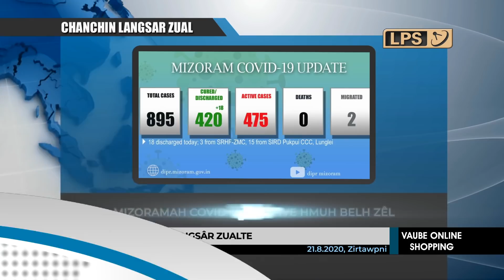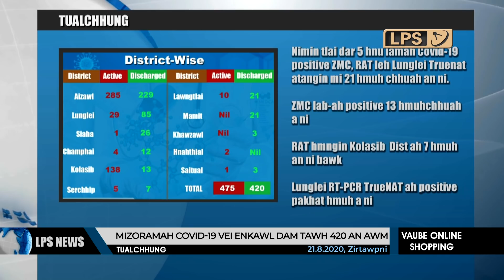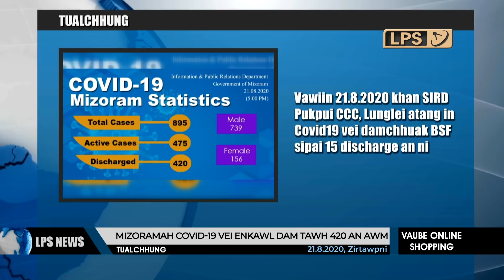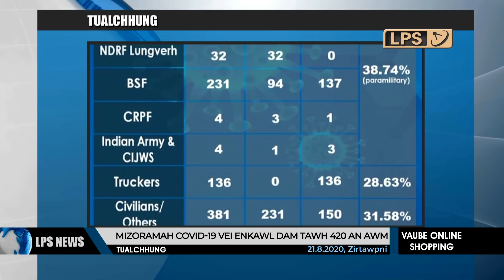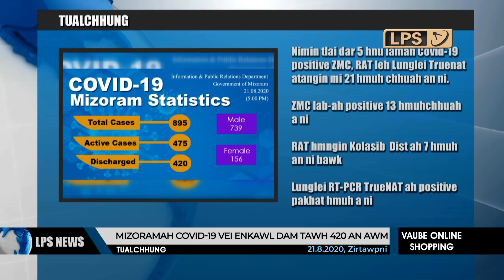21 AUGUST 2020 LPS CHANCHINTHAR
Nimin August ni 20 tlai dar 5 hnu lamah Covid-19 positive ZMC, RAT leh Lunglei Truenat atangin mi 21 hmuh chhuah an ni a, Aizawl khawpui Random test leh rangvamual contact tracing sample te a negtative vek.

Local Council leh Village Council inthlan lo awm turah Inthlanna thianghlim, zalen leh muanawm  a awm ngei theihna atana theihtawp chhuah theuh turin Mizoram People Forum (MPF) chuan Zoram mipui an sawm.